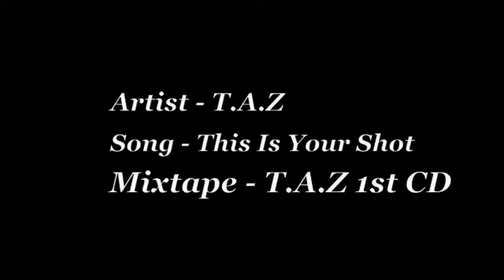This Is Your Shot - T.A.Z (Original lost track 2009)